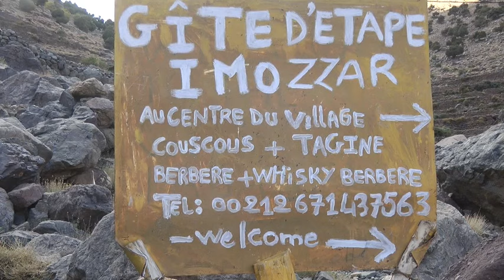Morocco Berber Villages Large 1